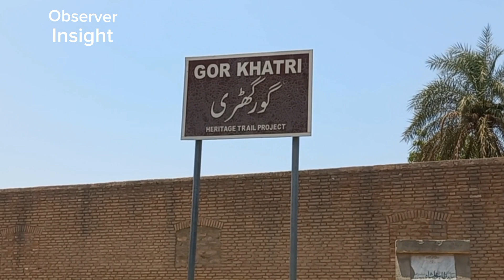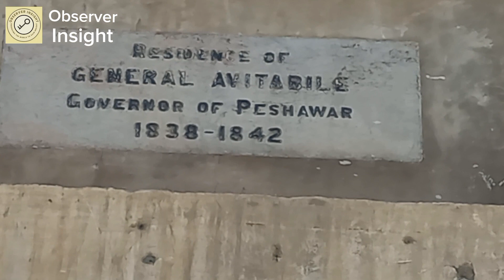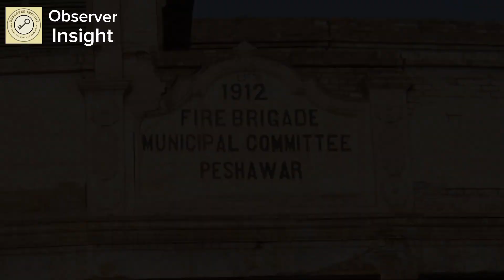Gor Khatri Peshawar Documentary | History with Arif | Observer Insight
Title: Exploring Peshawar's Enigmatic Past: Unraveling the Mysteries of Gor Khatri

Description:

🕌 Join us on an exhilarating journey through time as we venture into the heart of Peshawar, Pakistan, to uncover the hidden secrets of one of its most enigmatic landmarks - Gor Khatri!

🏰 Nestled amidst the bustling streets of this ancient city, Gor Khatri stands as a testimony to Peshawar's rich historical tapestry. With its origins shrouded in mystery and legend, this captivating site has intrigued historians and archaeologists for centuries.

🌿 Wander with us through the intricately designed pathways of Gor Khatri, where every brick seems to whisper tales of forgotten dynasties and the city's tumultuous past. As we tread upon its ancient grounds, we'll explore the various architectural influences that have left their marks on this storied location.

💡 Immerse yourself in the intriguing stories surrounding Gor Khatri's past - from being the fabled birthplace of legendary figures to serving as a pivotal hub for trade and culture in ancient times. We'll delve into the tales of conquerors and visionaries who have left indelible imprints on Peshawar's landscape.

🎥 Our cameras will capture the breathtaking views of the site, allowing you to appreciate the intricate details of its stunning architecture and the mesmerizing blend of cultures that echo throughout its walls.

📜 As we uncover the historical significance of Gor Khatri, we'll also shed light on the ongoing preservation efforts aimed at safeguarding this invaluable heritage site for future generations.

👁️‍🗨️ Whether you're an avid history enthusiast or simply curious about the hidden gems of Peshawar, our immersive exploration of Gor Khatri promises to be an unforgettable experience that will transport you back in time and leave you yearning for more.

📅 Release Date: [Your scheduled release date]

📍 Location: Gor Khatri, Peshawar, Pakistan